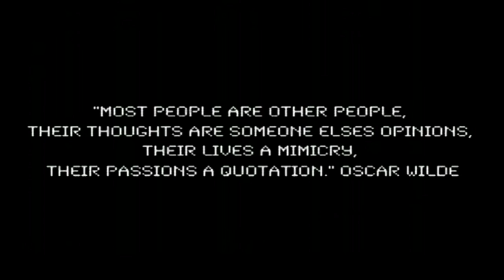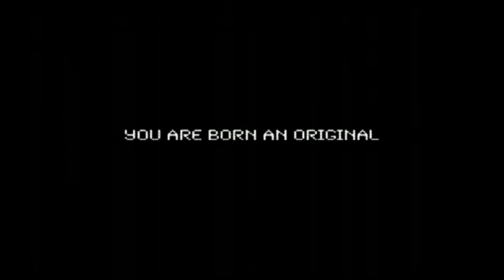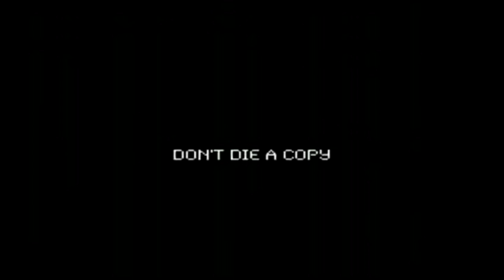Replicants - Full Length (HD)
Directing: Nuno Sá Pessoa
Cinematography: Nelson Ching da Cunha / Nuno Sá Pessoa
Editing: Nuno Sá Pessoa
Producing: Nelson Ching da Cunha